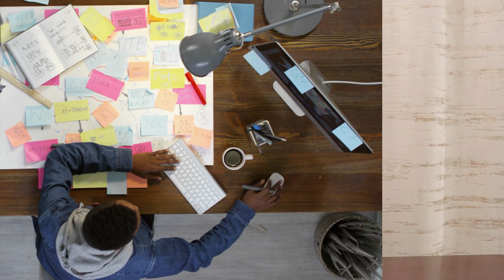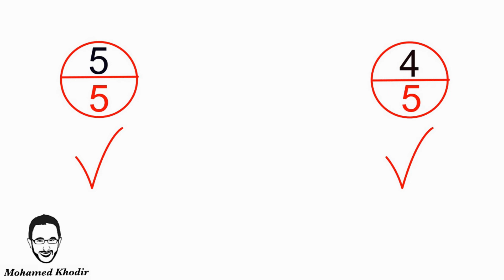فنيات_التخاطب​​​​​​​" 43 ": ازاي أعلم ابني يتعرف على حرف العطف" و " ؟؟| أخصائي تخاطب /محمد خضير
برنامج فنيات التخاطب سلسلة من الحلقات المتخصصة قمت بإعدادها فى مجال التخاطب و اضطرابات التواصل و لا سيما اضطرابات اللغة و النطق و الكلام و اضطرابات البلع و اضطرابات الصوت تهتم بكل ما يخص مجال التخاطب و تفيد كل المختصين و المهتمين بالمجال و أقوم من خلالها بتقديم اما فنية معينة فى التخاطب او إرشاد معين أو نصيحة محددة للافادة مما يعود بالفائدة على الحالات يسعدنى متابعتكم و اسال الله العظيم رب العرش العظيم أن يجعلها صدقة جارية لى ..

الحساب الرسمى على الفيس بوك :
SLPMohamedKhodir